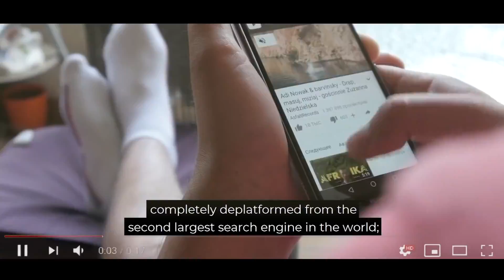KING REGGY - BINNEN (Official Video) NoSocialDistance "Infinity MuSick"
Artiest / Nummer: King Reggy - Binnen
Recorded, Mix & Masterd: @t Infinity MuSick Studios
Production: RangeRover & Infinity MuSick
Video: Edit & Directed By InfinityMotions

The official YouTube channel of Infinity MuSick artist Regz & Blink.

I'm Arts, Kwalitatieve producties voor bescheiden tarieven

Infinity MuSick Arts

For all your musical needs!